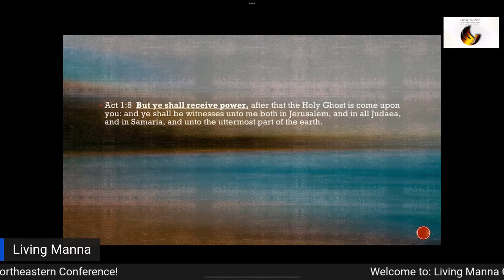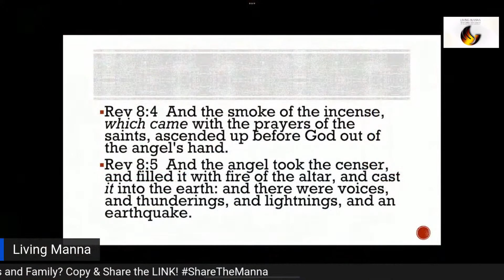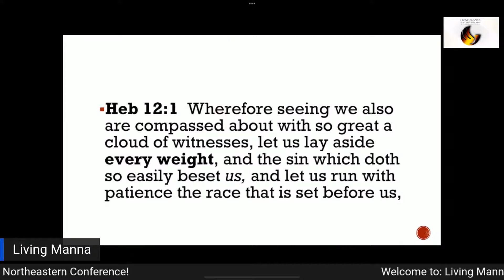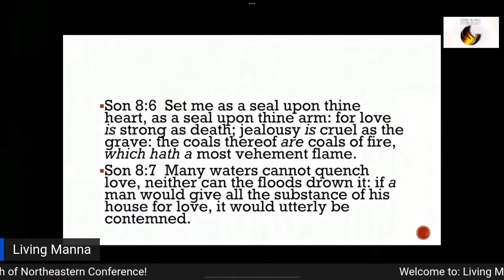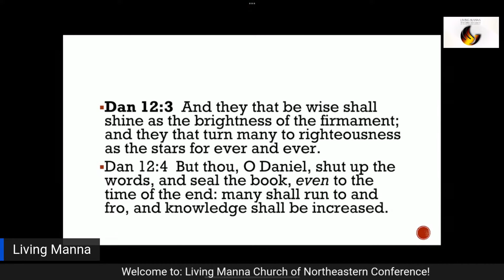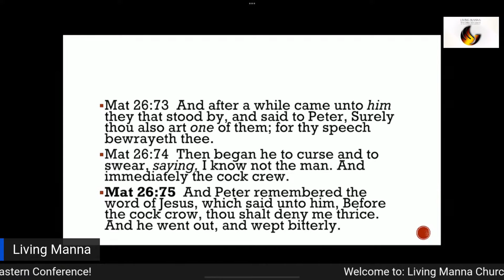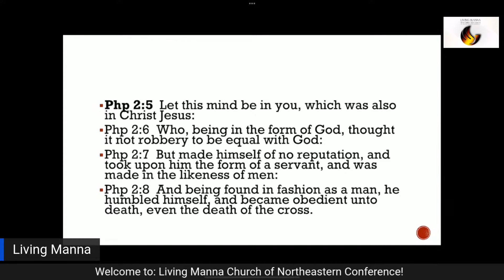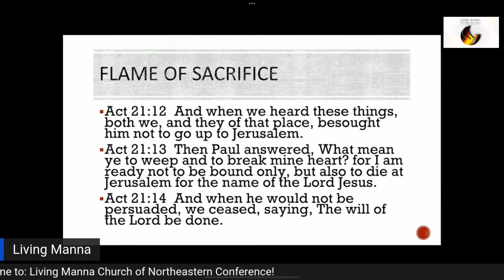God's Powerhouse Part 6 of 6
Living Manna Online Church | @ @ivormyers @mylivingmanna @lmocbw @LivingMannaGlobal
Virtual Worship Experience with Pastor Ivor Myers 7.2.22